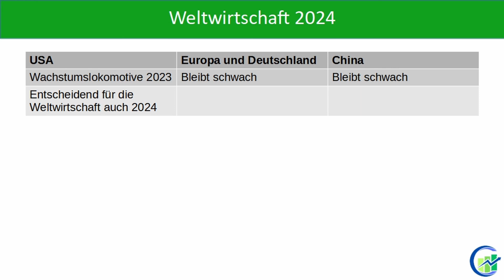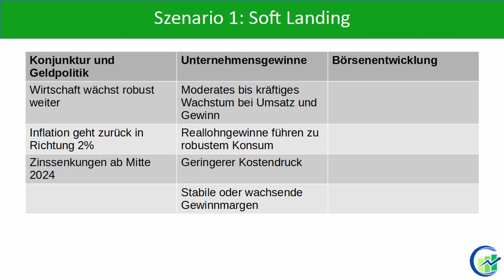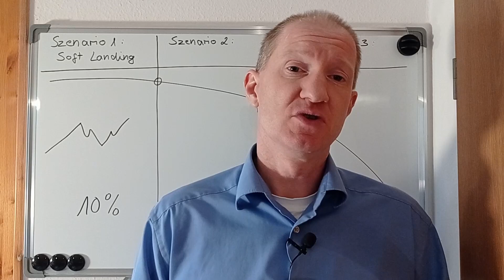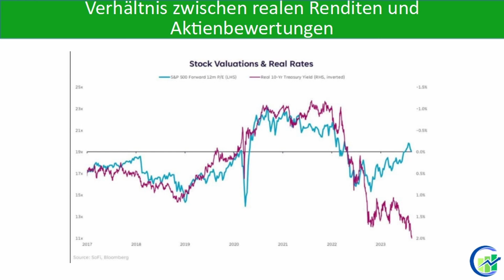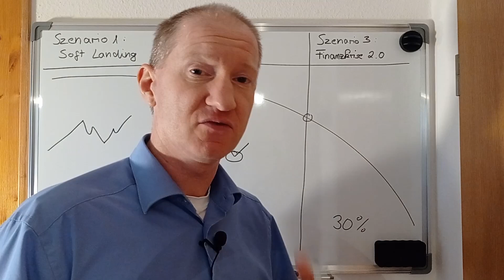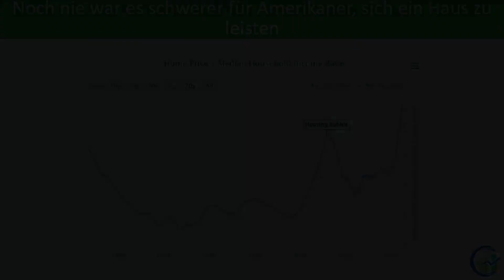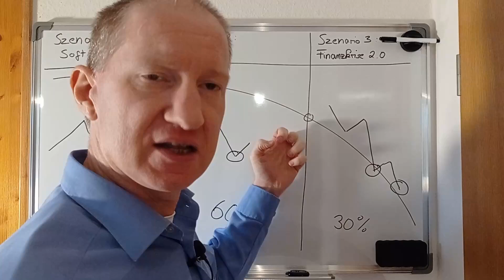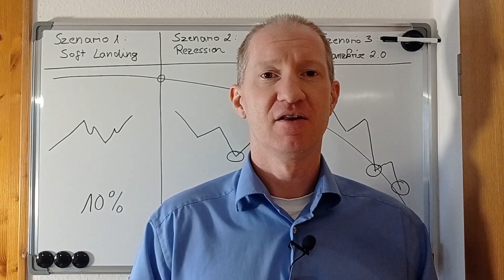Börsenausblick 2024 – Das sind die Chancen und Risiken – So solltest du investieren! - 3 Szenarien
Werde zum Börsenexperten und erfahre die wichtigste Fähigkeit für erfolgreiche Investoren mit meinem 3-Tages Kurs "Investiere wie ein Profi".

Verpasse nicht diese Chance! Mein 3-Tages Kurs „Erfolgreich Investieren für Anfänger“. Melde dich jetzt hier an:
Wir wagen einen Blick voraus auf die Börse im Jahr 2024. Während die Börse 2023 v.a. von der Euphorie rund um KI getragen wurde, sind die entscheidenden Fragen für die Börse 2024, ob es zu einer Rezession kommt und wie sich daher die Zinsen entwickeln. Aktuell geht die Börse für 2024 nicht von einer Rezession aus, aber Risiken werden dort traditionell verharmlost, bis es sich nicht mehr vermeiden lässt. Kommt es daher zu einer Rezession 2024, wird dies große Auswirkungen auf die Börse, aber auch die Zinsen haben. Wir blicken auf 3 mögliche Szenarien und wie sich Börse, aber auch Zinsen dabei entwickeln könnten.

Hol dir auch mein neues Buch "Dein Investment Erfolg" mit allem, was du an der Börse brauchst:

Interesse an einer professionellen Chartsoftware*?

00:00 Einleitung
01:35 Big Picture
10:38 No landing
11:59 Soft landing
19:44 Rezession
32:51 Finanzkrise 2.0
46:22 Fazit